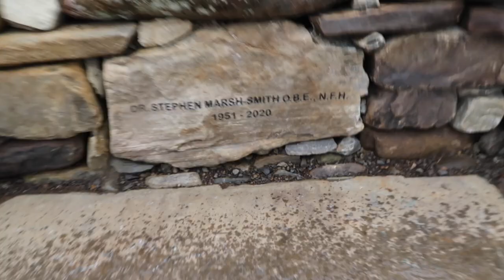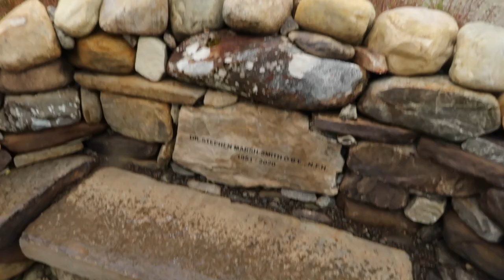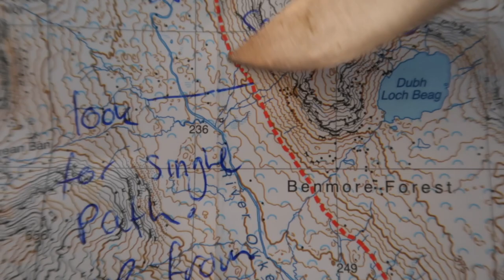14 Days in the Wild - Solo Backpacking in the Scottish Highlands - Cape Wrath Trail Part 7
The cape wrath trail is considered to be one of the most challenging long distant hikes in the UK. It's a 230 mile hike through the highlands of Scotland starting at Fort William and ending at the Cape Wrath lighthouse which is the most North Westerly point of the UK. The terrain can be very difficult and navigation skills are a must as parts of the hike have no visible paths.

CLOTHING
Outdoor research Sun runner Cap

EQUIPMENT
Ospray exos 48L backpack
Lanshan 2 pro tent
Neoair xtherm large sleep pad
Garmin inreach mini
MSR pocket rocket 2 Stove
Bread bags: Breadbags.com